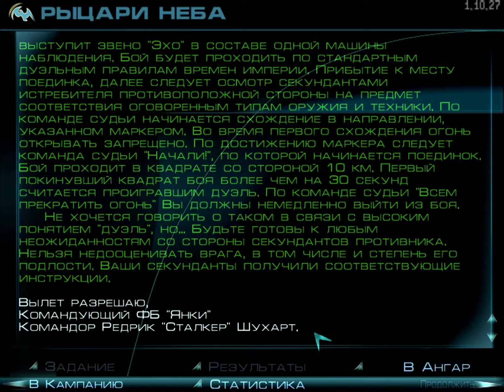Echelon Рыцари неба